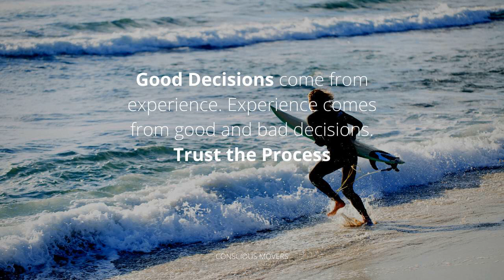Affirmation Meditation - Experience - 15 min.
"Good Decisions come from experience. Experience comes from good AND bad decisions. TRUST THE PROCESS."

This affirmation meditation is from our "old" Conscious Mover's Experience. It is now free for you to enjoy. So get comfortable, put on your best pair of headphones, and meditate away.